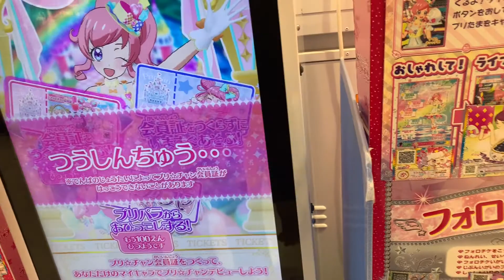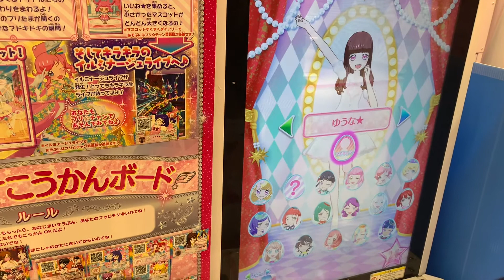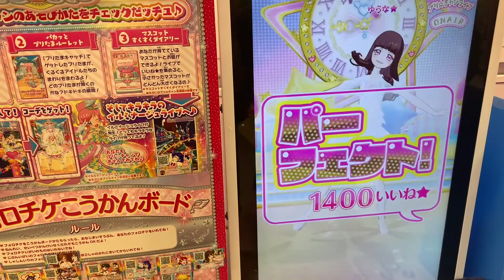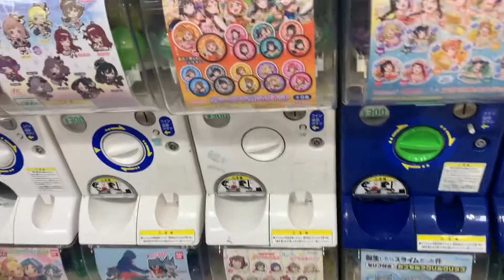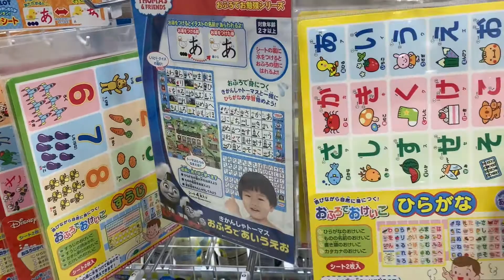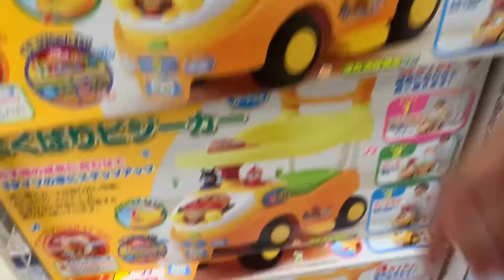ario gala 1